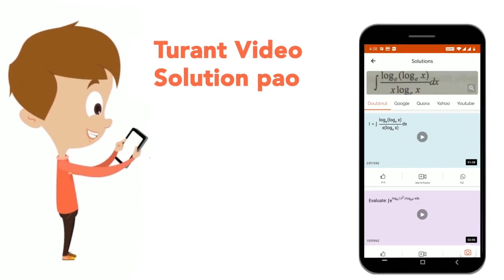एक वस्तु को Rs 500मेंखरीदकर Rs 600 में बेच दी गयी।इस सौदे मेंकुल लाभ तथालाभप्रतिशत ज्ञात कीजिये।...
Class: 14
Subject: MATHS
Chapter: लाभ - हानि
Board:GOVT

👉 Have Any Query? Ask Us.